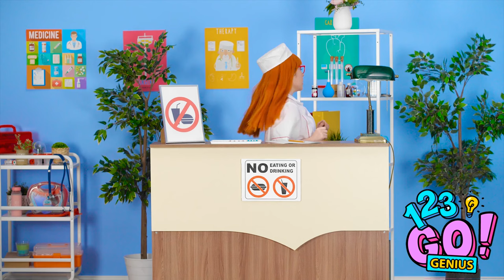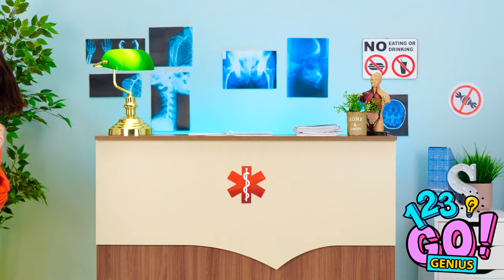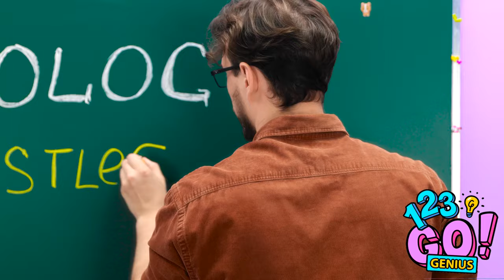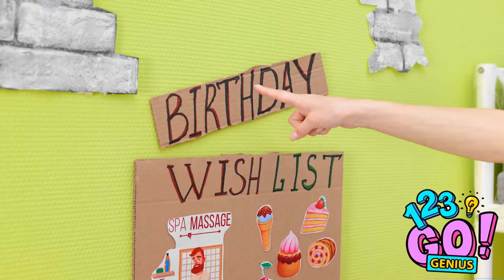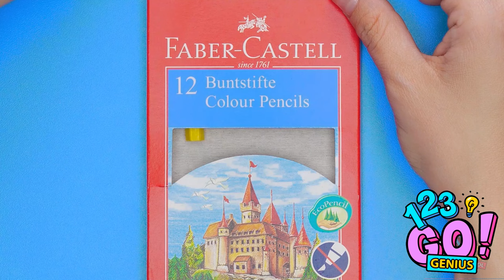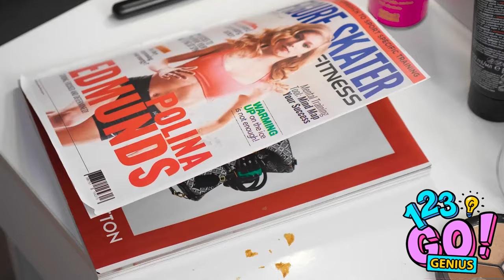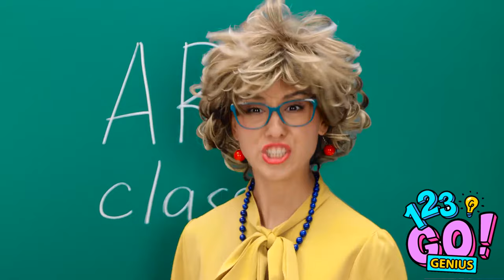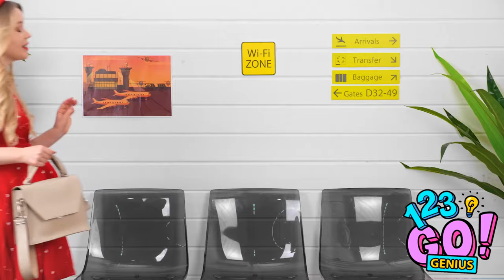HOW TO SNEAK FOOD INTO HOSPITAL || Secret Candy and Snack Situations by 123 GO! Genius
🏥🍬 Discover the art of covert candy and snack smuggling as we navigate secret snacking situations that are sure to satisfy your cravings. From ingenious hiding spots to clever tactics, we'll show you how to indulge in your favorite treats without raising any alarms. Join us as we unveil the secrets of sneaking snacks into the hospital, turning mundane moments into deliciously daring escapades! 🍭🤫